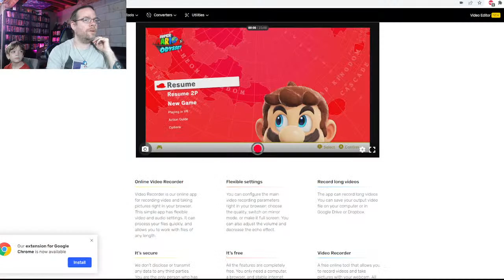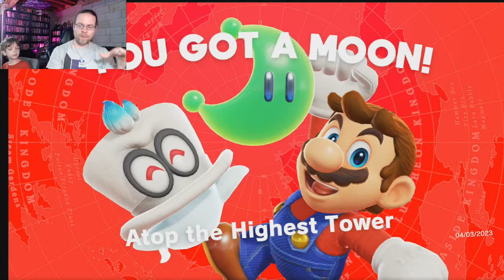New Laptop Test With Mario Odyssey (and Freddy!)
Cap does another laptop test, this time playing Mario Odyssey with Freddy.